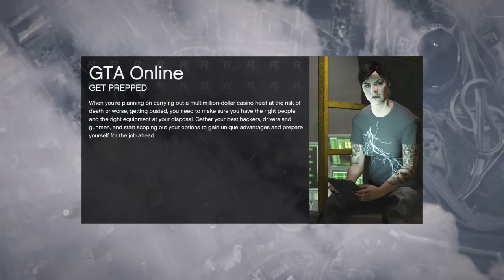Grand Theft Auto V_20200324200226